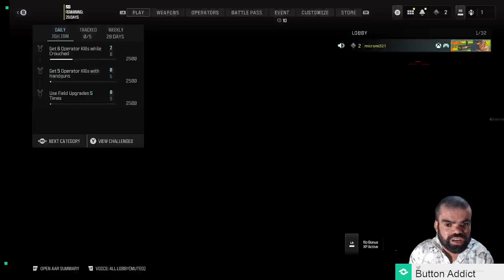CALL OF DUTY MW3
Hi welcome back to the channel, today I got COD  gameplay for you.  I ain't never played Call Of Duty in my life but here I am, playing Modern Warfare 3.